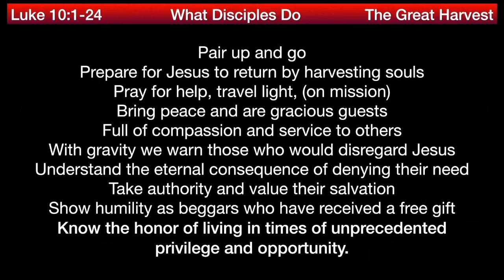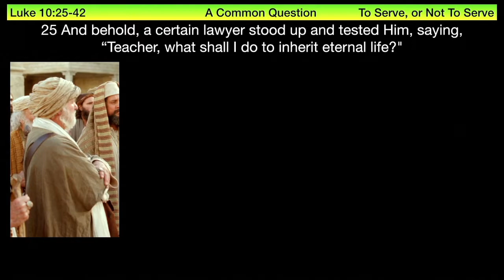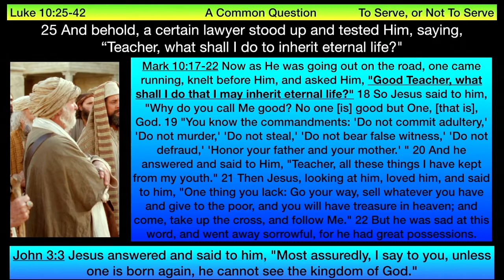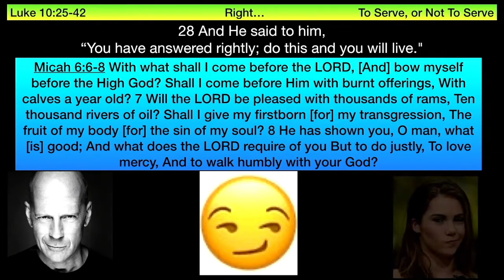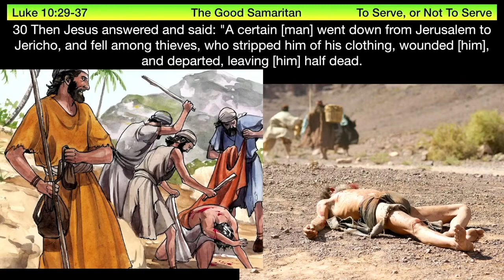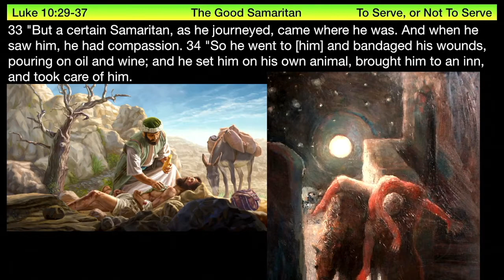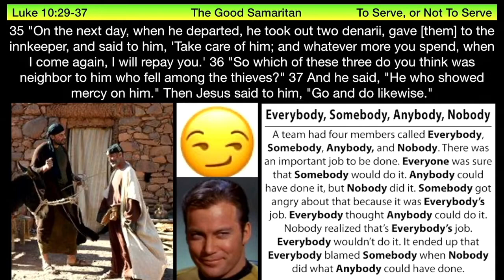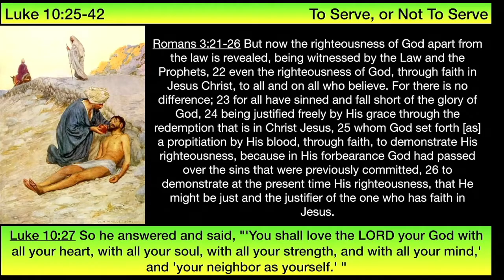** Luke 10:24-42 - To Serve, or Not To Serve ** | Grace Bible Fellowship Monmouth County | Sermons